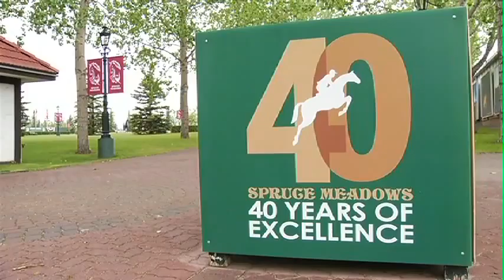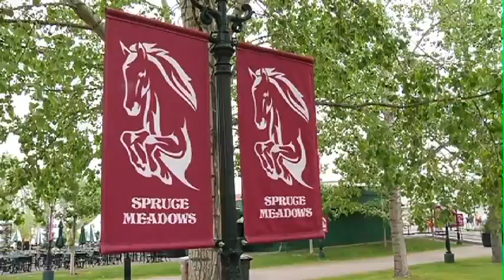Ian Allison - Sr. Vice President of Spruce Meadows